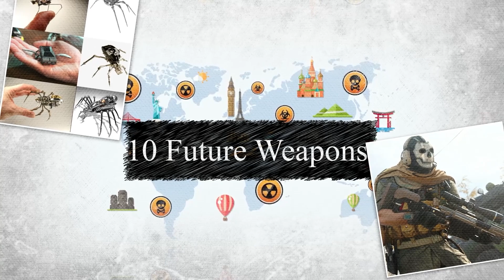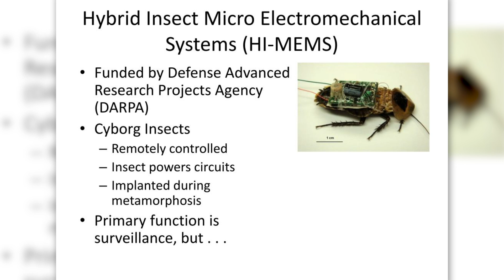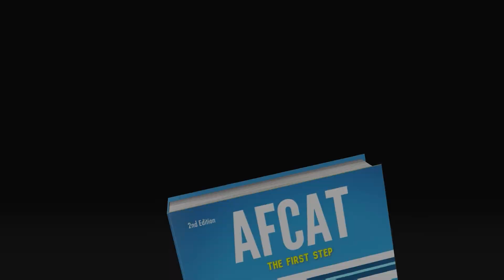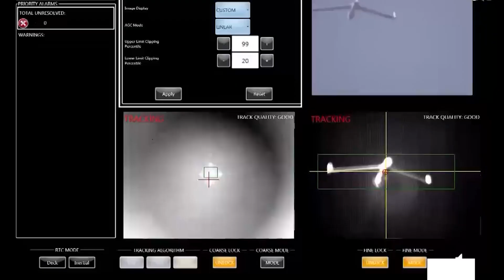Ten Future Military Weapons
This video is about 10 Futuristic Military Weapons